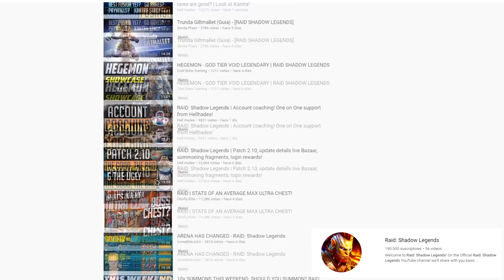LA MALA SUERTE QUE TUVE CON ESTA ZONA DE FREE FIRE * impresionante * | Kenai V BOT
✅ PC y obtén un paquete especial de inicio 💥 Disponible solo en los próximos 30 días!

🔥 ID: 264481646 o búscame como Kenai V BOT
🇦🇷20:00  🇲🇽18:00 (PM)  🇪🇸 01:00  (AM)

HermandadKS presente 🐻

🔥 ¡Puedes ayudarme a crear contenido poniendo "KENAIVSOUZA" en la tienda de Epic Games! 🔥

😱 ETIQUETAS 😱

LOS MAYORES HACKERS DE FREE FIRE! 😱 *han vuelto* MOMENTOS GRACIOSOS FREE FIRE, MIS ENEMIGOS NO PUDIERON PARAR MIS HACKS - FREE FIRE, ESTO NO SE LO DESEO A NADIE "MEGA FAIL" //FREE FIRE, RECURSO OU BUG DO JOGO?!? ELE AGACHOU E LEVANTOU E DEU HEADSHOT - FREE FIRE ESTA CHICA ES UN POCO AGRESIVA - FREE FIRE SQUAD RANDOM | Kenai V BOT SALVO DEL DESCENSO A TRES HEROICOS EN FREE FIRE EN VIVO ERA INSOPORTABLE Y NO LO REVIVI en Free Fire NOS CUENTA COMO FUE SU PRIMERA VEZ CON UNA CHICA Jugando contra HEROICOS siendo PLATINO con Dylan Contreras thedonato the donato focus98 focus focus 98 focus vs kenai teamks vs go